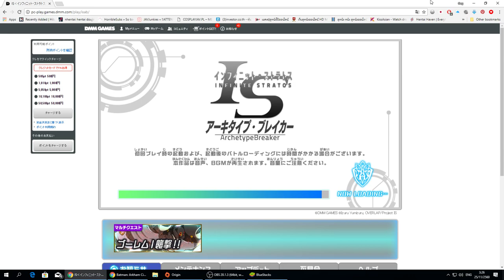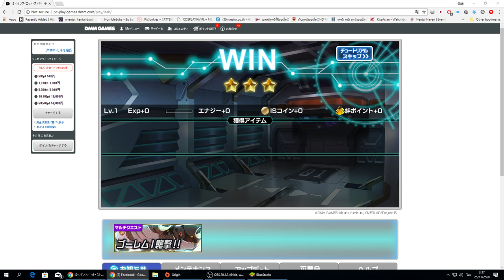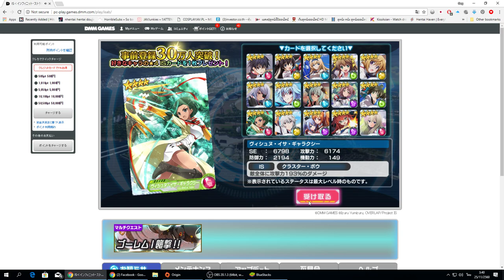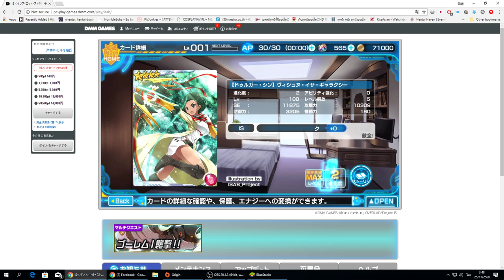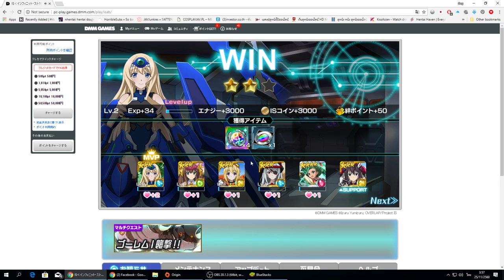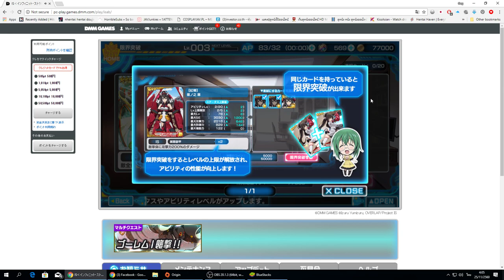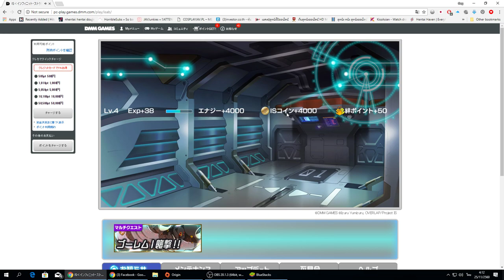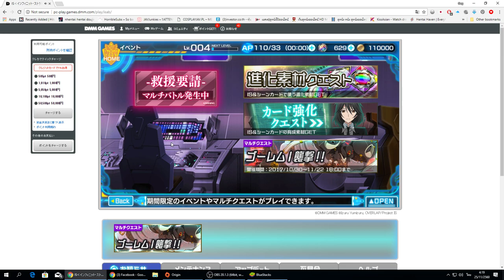[GG First Touch] Infinite Stratos ArchetypeBreaker (DMM) : จากอนิเมะสุดฮิตสู่เบราเซอร์เกมสุดมันส์ !!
มาอยู่กับเกมล่าสุดของ DMM กันนะครับ ซึ่งก็คือเกม Infinite Stratos ArchetypeBreaker กันนะครับ โดยเกมจะอิงมาจากอนิเมะดัง Infinite Stratos เนื้อเรื่องคร่าวๆคือมีศัตรูจากต่างดาวมาบุก แล้วมนุษย์เรามีเกราะที่ใช้สู้ ซึ่งเกราะนั้นมีแต่ผู้หญิงที่ใช้่ได้ แต่บังเอิญพระเอกเราก็ดันเป็นผู้ชายที่ใช้ได้เพียงคนเดียว เลยโดนส่งไปรร.สอนใช้อาวุธที่ว่า ซึ่งก็มีแต่ผู้หญิงไปเรียนครับ หาแผนเองนะ lc dex มั้ง ส่วนเกมก็ตามในคลิปแหระครับ แต่ชอบฉากสู้นะ 555+ ยังเป็น เทสเบต้า อยู่ เกมจึงไม่สมบูรณ์ในหลายๆจุดครับ

GuG Social Profile .
• PC Gaming •
CPU : I7-6700k
M/B : Z170x gaming 7
RAM : 16 gb
VGA :  GTX 980 ti
• Gaming Gears •
Headset : 7.1 Strix DSP
Microphone : Razer seiren
Keyboard : Razer Blackwidow Stealth
Mouse :
Mouse Pad :
Mouse bungee :